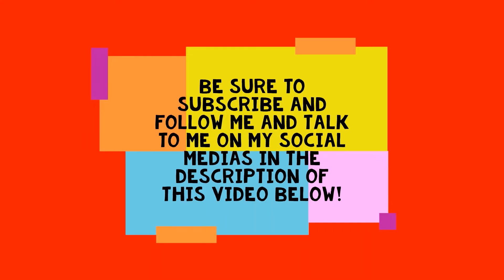A Sunny Day & The Return of The Tiger Cat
It was a nice day in June that I made this cat video! 🐱